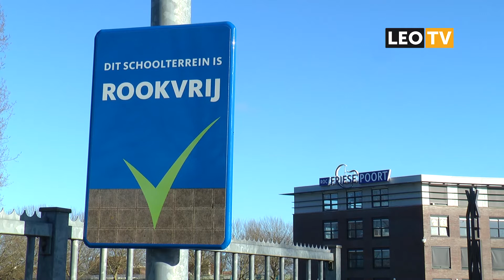LEO Vandaag 05 februari 2016